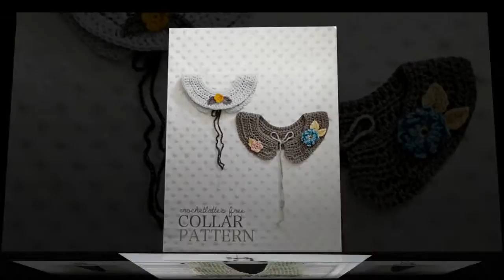free crochet pattern for eeyore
More Tags:tunisian crochet hook,crochet hat patterns for beginners,crochet chain,how to crochet a sweater,entrelac crochet,front post double crochet,crochet beret pattern,crochet monokini,crochet braids with marley hair,easy crochet infinity scarf pattern